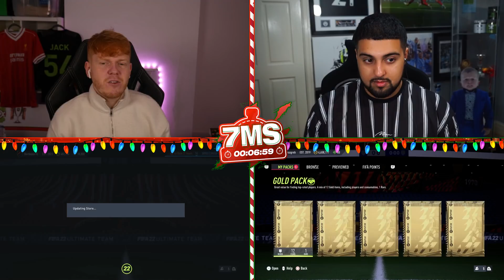FIFA 22 - WHAT A CARD! 87 TOTGS FEDERICO CHIESA 7 MINUTE SQUAD BUILDER - ULTIMATE TEAM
This card looks unbelievable! For 250k he looks incredible!

SUB!! @ThisIsFg